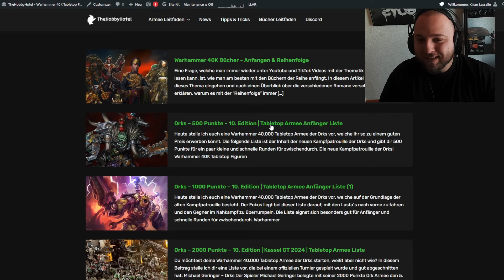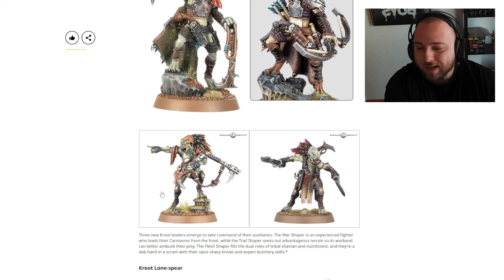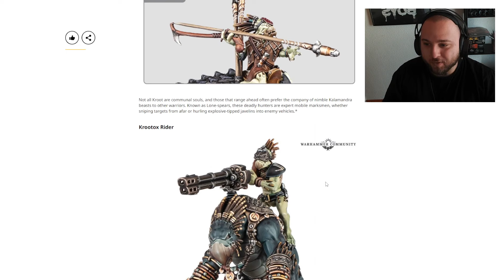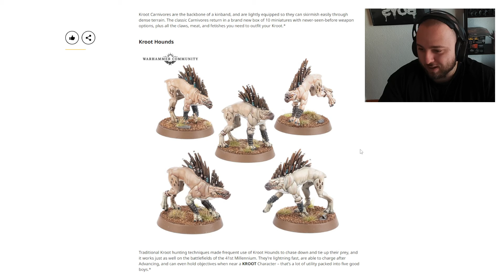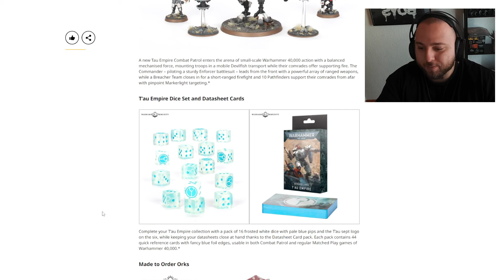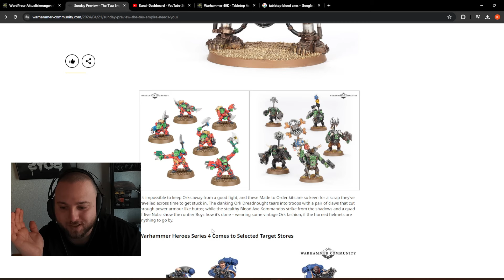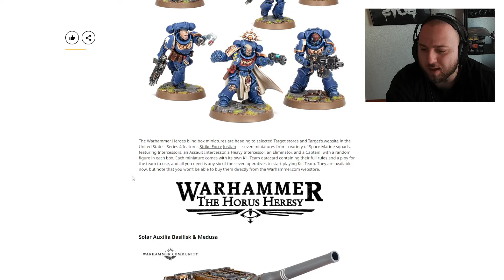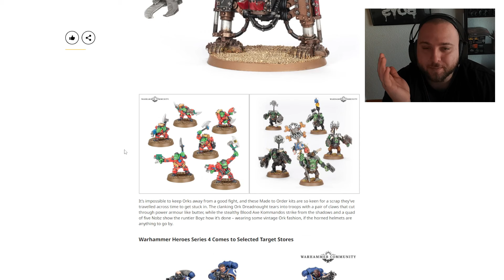GW recycelt alte Modelle.. aber die Tau sind cool!